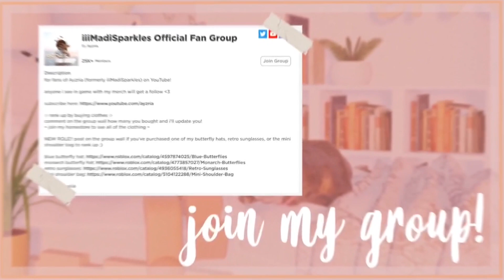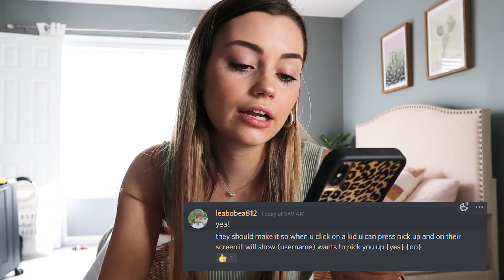MORE THINGS YOU WANT IN BLOXBURG | Roblox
.•°𝘜𝘚𝘌 𝘊𝘖𝘋𝘌 "𝘈𝘠𝘡𝘙𝘐𝘈" 𝘸𝘩𝘦𝘯 𝘱𝘶𝘳𝘤𝘩𝘢𝘴𝘪𝘯𝘨 𝘳𝘰𝘣𝘶𝘹 𝘰𝘳 𝘱𝘳𝘦𝘮𝘪𝘶𝘮 𝘰𝘯 𝘳𝘰𝘣𝘭𝘰𝘹!

hahahahahahhaha i thought i'd never do this again!!! ooops

♥ anyone i see in game with my clothing will get a follow!!